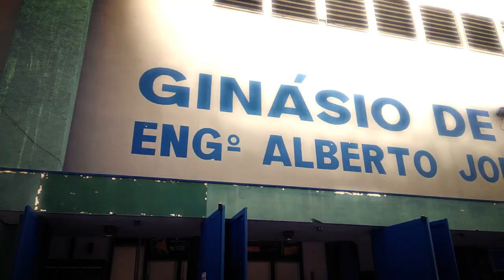TEASER - Torneio de Judô A.C.J 2018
Confira o teaser do Torneio da Associação Campineira de Judô da cidade de Campinas-SP!
Vídeo produzido pela BCN Filmes;
Co-produção: Fórum do Judoca.